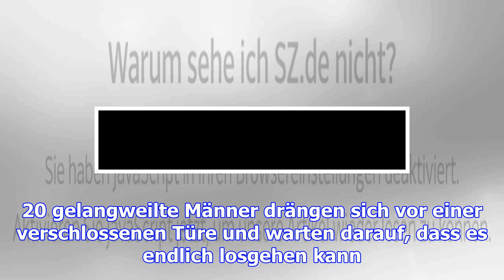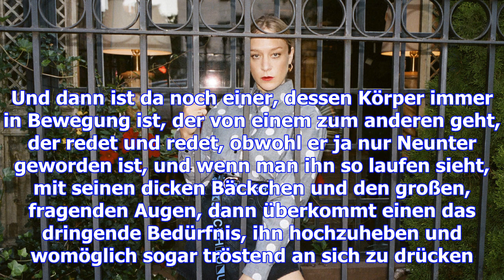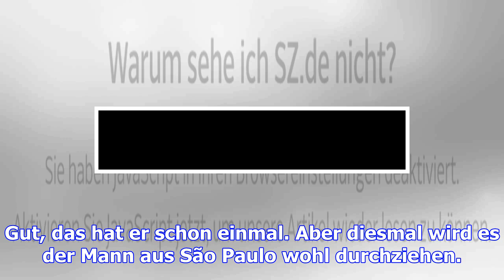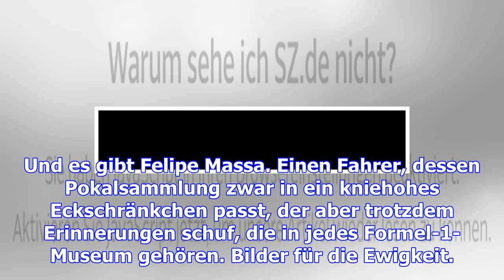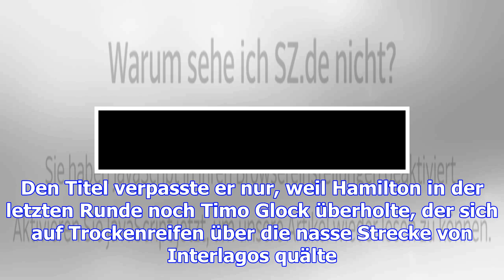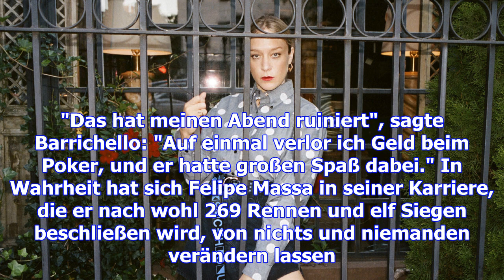Der pilot, der einen tankschlauch spazieren fuhr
Wenn Felipe Massa seine Karriere in der Formel 1 beendet, fährt kein Brasilianer mehr in der Motorsp...